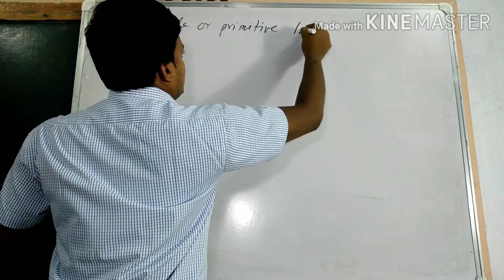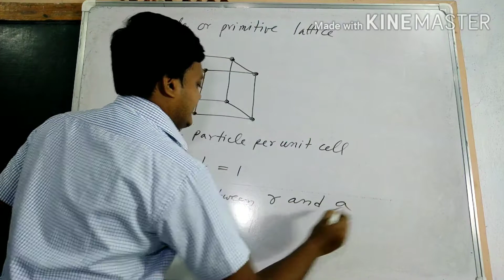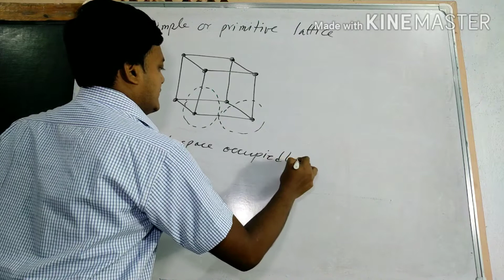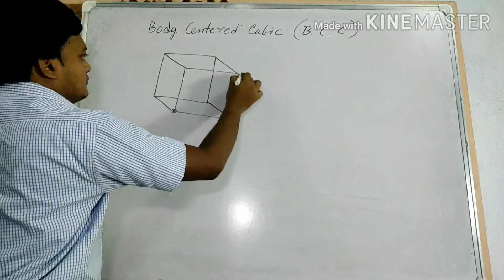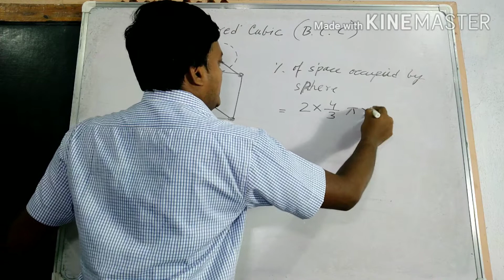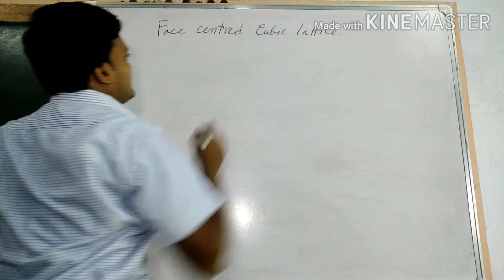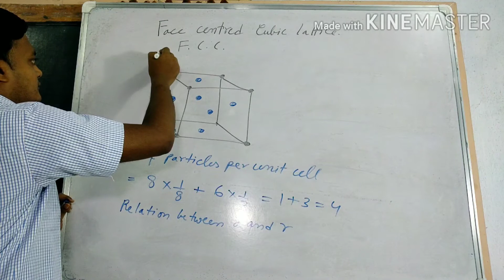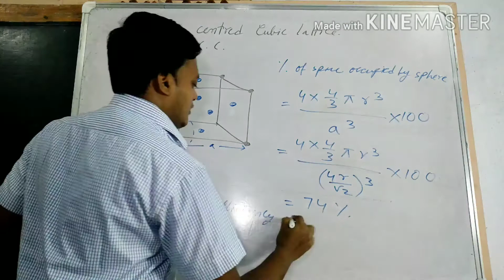Different Types of Lattice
primitive or simple cubic lattice, BCC ( Body Centered Cubic), FCC ( Face Centered Cubic)